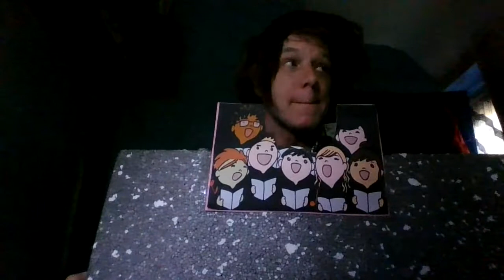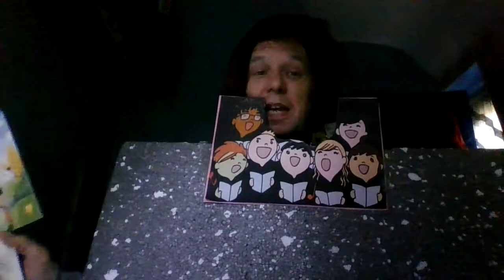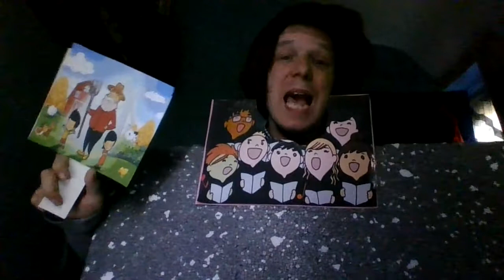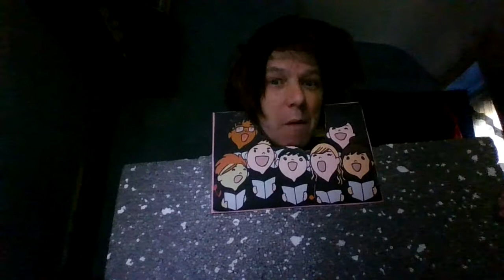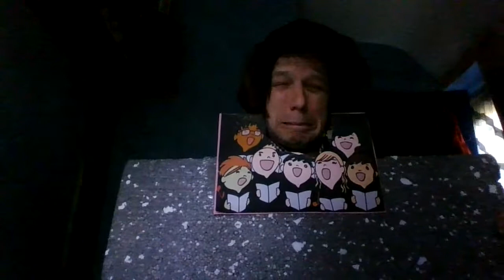Nursery Rhyme Fun Vol 1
At last a new video seems to take longer these days. but I have to thank a couple of people who have given me a reason to keep the videos coming. I hope you enjoy me having a bit of fun with well known Nursery Rhymes. I hope it does what i want all my videos to do and give smiles and laughs - Keep smiling !